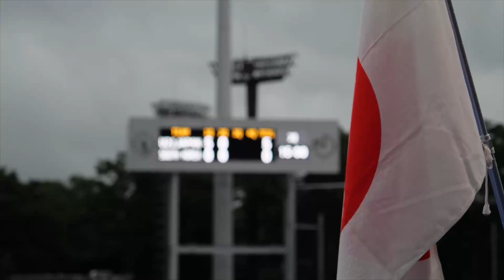GOAL Highlights U21 JAPAN vs KOREA 2022.07.16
日本代表の全15ゴールシーンを集めた5分動画

ラクロス アジアチャレンジゲームズ2022｜7/16(土) 　東京・大井ホッケー競技場メインピッチ

2022年7月16日(土)　於：東京・大井ホッケー競技場メインピッチ
18時00分　男子21歳以下日本代表 vs. 男子韓国代表

諸事情によりプレーの順番など一部入れ替えしています。
試合全体をご覧になりたい方は、Japan Lacrosse Liveで。